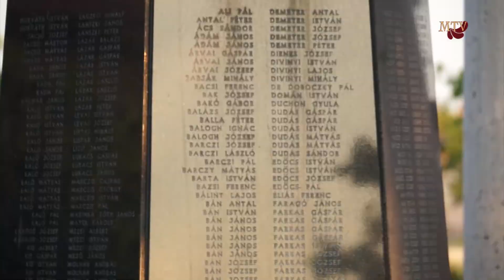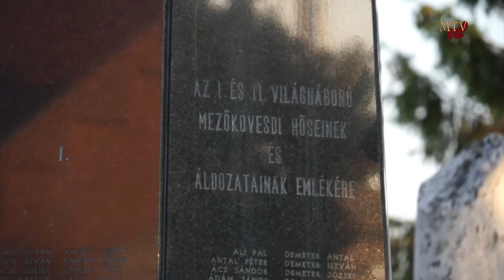Hősökre emlékeztek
Mezőkövesdi Televízió
2015